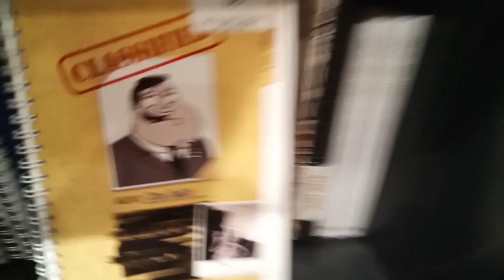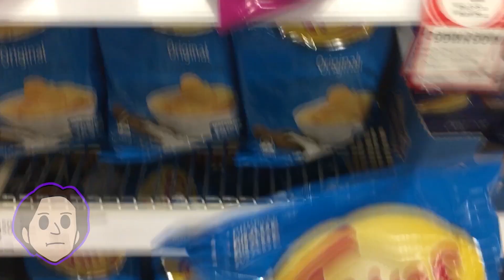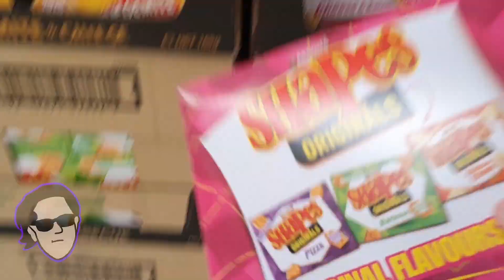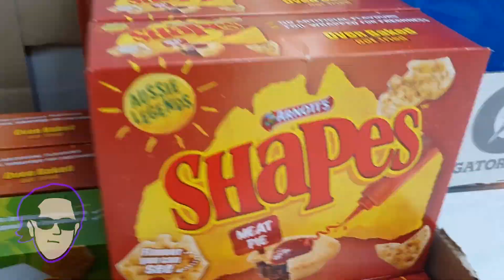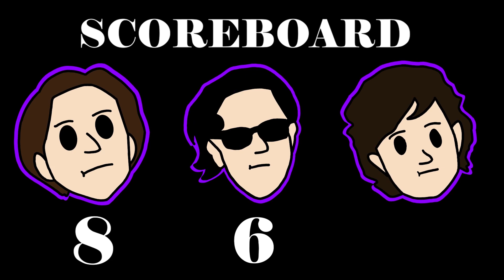The Boys Get Cookin' | Flummox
It is here, our magnum opus. The boys are on their way to pick out ingredients for a fine three-course meal for them all to enjoy, won't you come along with us and see who makes the best dish? or the worst?

Flummox Films is created by Riley and Cody, this channel is where we will be sharing our short films, comedy sketches and vlogs. we will also be uploading a podcast called the flummoxcast where we chill and chat about whatever we feel like. Enjoy the videos.